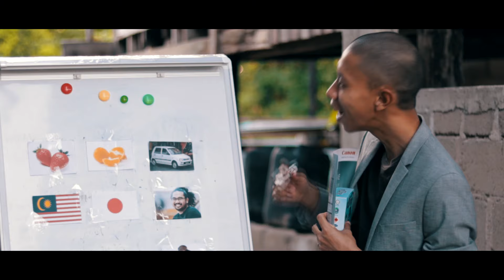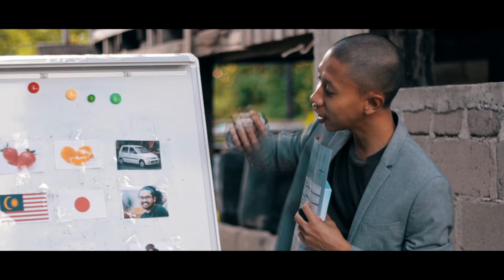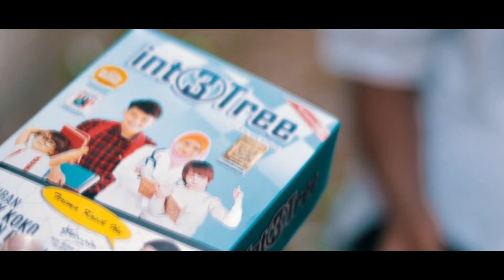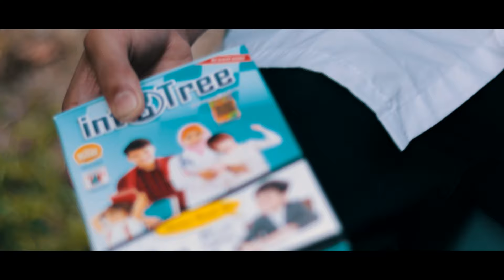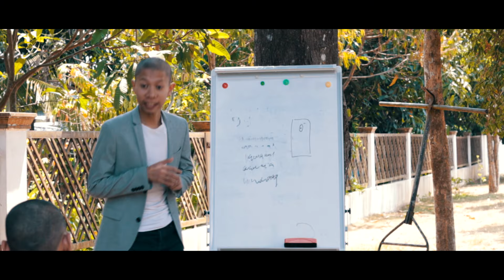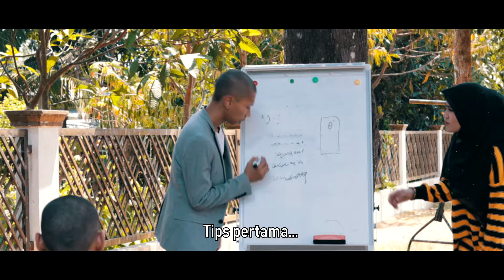MAEL TOTEY Part 8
Apa pula kesudahan episode ini?

Cover by Fazzwayne - Hanya Segenggam Setia